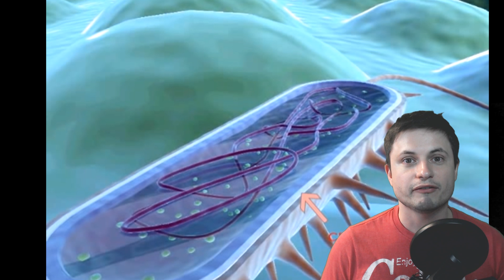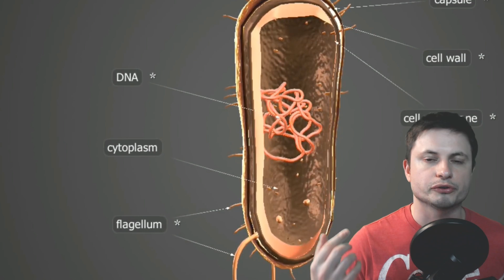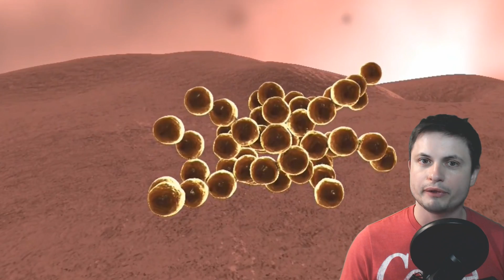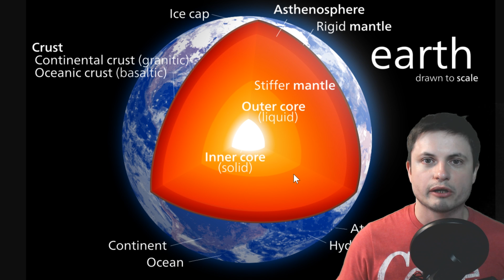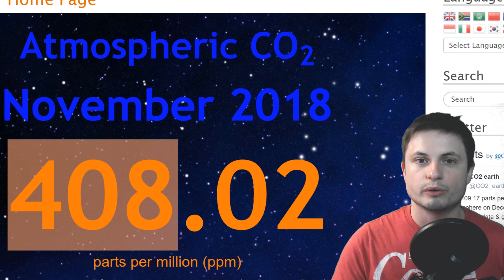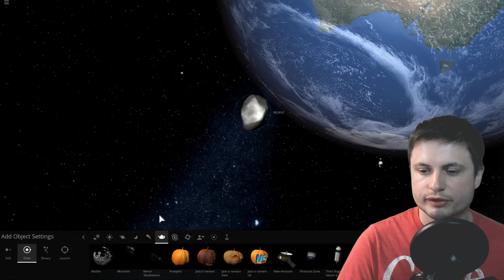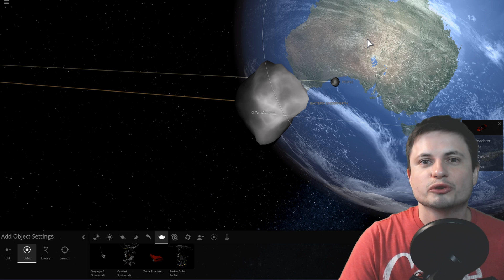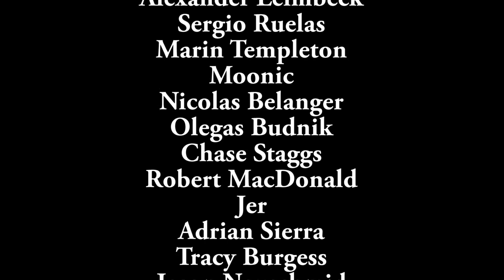Scientists Discover Huge Bacterial Biomass Inside Earth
In this video, we will talk about a recent discovery of a huge number of bacteria living in insane conditions here on Earth.

1GFiTKxWyEjAjZv4vsNtWTUmL53HgXBuvu

Specifically, great thanks to the following members:

Mayumi
Lilith Dawn
William
Tim Sageser
Nick Dolgy
Luminger
Lauren Smith
Brad Ashmore
Michael Tiganila
Marin Templeton
Jordan
Michael Mitsuda
Mark Teranishi
Greg Lambros
Galaxia
Lyndon Riley
The Amazing Spatterman
Alexander Leimbeck
Sander Stols
Kai Raphahn
Sergio Ruelas
Moonic
Olegas Budnik
Chase Staggs
Robert MacDonald
Jer
Tracy Burgess
Leo Wehrli
Jason Neuschmid
Gordon Cooper
Adrian Sierra
Arikkat A Unnikrishnan
Aneliya Pancheva
Becky
Steven
Jayjay Volz
Alexander Mahrt
AA
Aneliya Pancheva
Andy DeLay
Angelina Werner
Bob Davies
Jakub Glos
Andrey Vesnin
Steve Wotton
MrR